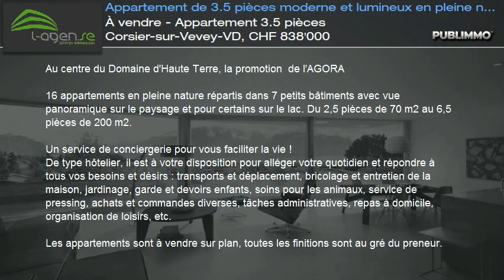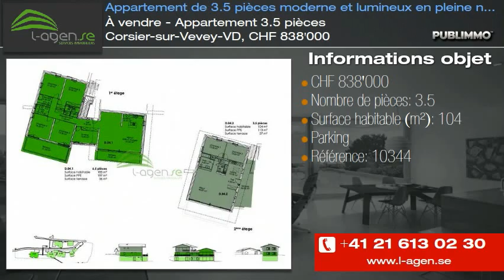À vendre - Appartement 3.5 pièces Corsier-sur-Vevey-VD, CHF 838'000